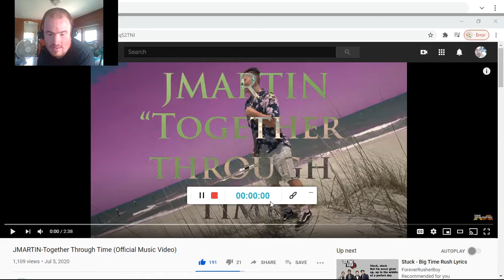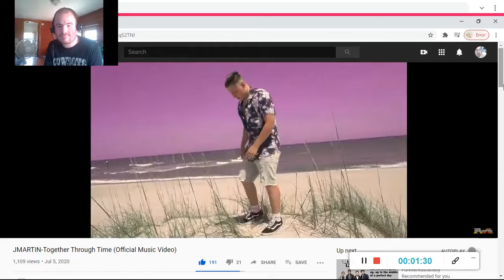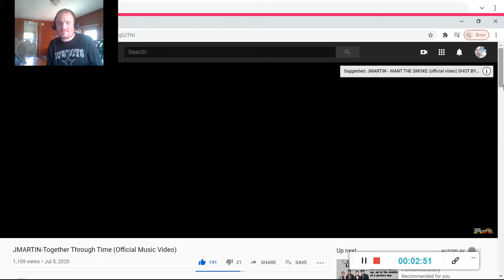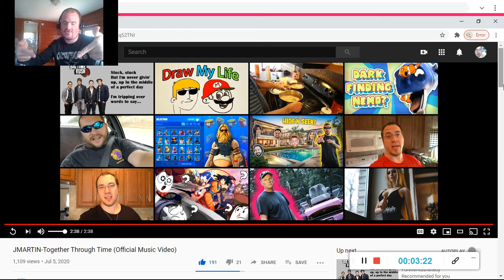JMARTIN-Together Through Time (Official Music Video) (Reaction #151)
Another Reaction;

Shoutout to @TheMartinFamilyYT

Drop A Like for More Martin Boys Reactions;